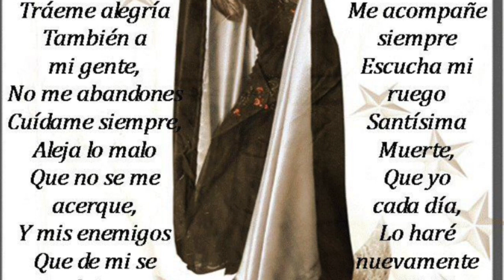Santa Meurte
One of four tracks recorded in Manchester, England Dec 2017. If I was religious, The Mexican icon of Santa Meurte would be the one for me.

Intro Em

Verse 1
G             D          G            A
Oh praise the Lord she’s loud and clear
Tells me what I want to hear
A                   G       A        D
Santa Meurte, will I stay till the end?
Could you please save my death till I get revenge

Verse 2

She took another man I’m told
I’m far too young to feel this old
So I pray all the instruments of pain
Will find their godly way down upon his name

Break 1

G
But I don’t want to televise him slain

G/Fsh      Em         A
He want’s my girl so I’ll stake my claim

Fshmin                                          G
But I’ll probably never see you in this world

Fshmin   G   Em (as intro)
I’ll probably never see you in this world

Verse 3
Kicking and screaming he walks in
To the gates of hell I made for him
Santa Meurte please make it slow
He made love to her, and all the rest I don’t know

Break 2

I take the sword to my own heart
My tortured soul won’t future art
So I’ll probably never see you in this world

End section same as Break
G
No one knows the prayers I made

G/Fs               Em   A              Fsh      G     Fsh     G       D
I always kept the faith I paid for